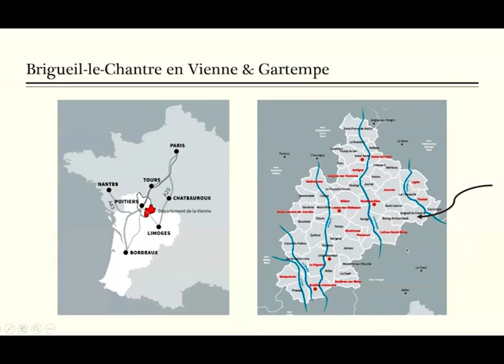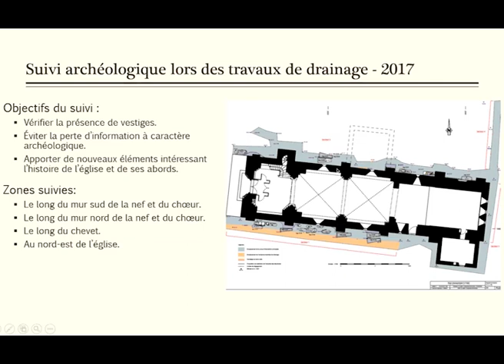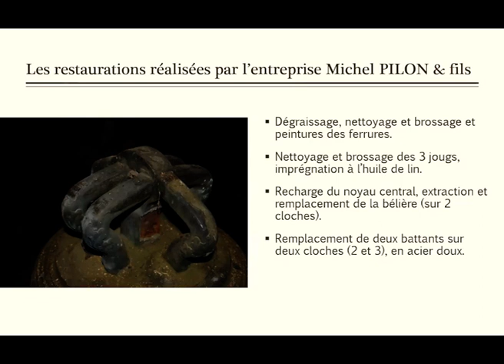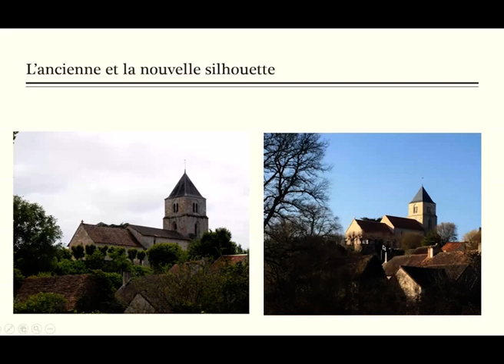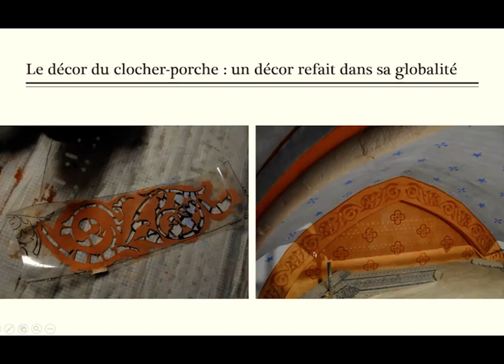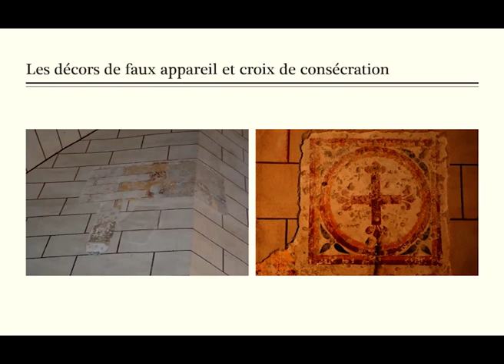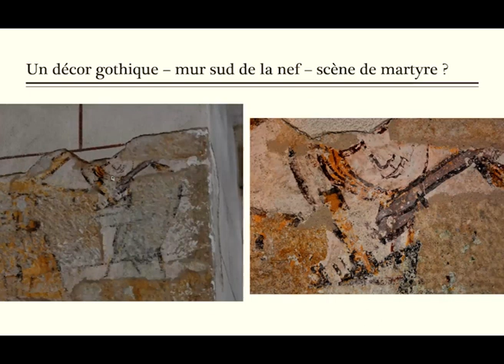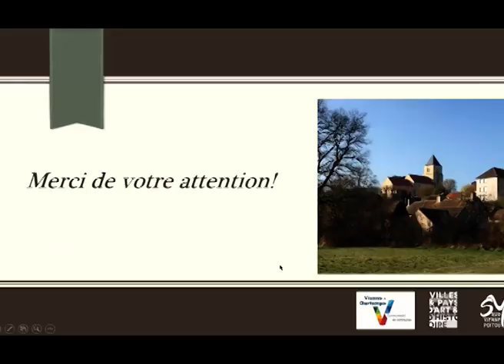#6 Balade virtuelle Eglise Brigueil le Chantre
# 6 La Communauté de communes Vienne & Gartempe, labellisée Pays d'art et d'histoire, vous propose une visio-conférence sur les restaurations de l'Eglise Saint-Hilaire à Brigueil-le-Chantre. Un vaste chantier qui a permis notamment de révéler des peintures murales de l’époque médiévale.

0:00 • Introduction
3:07 • L'église
11:22 • Les suivis archéologiques
14:58 • Le clocher
22:50 • Les cloches de Brigueil
24:39 • La Nef
25:53 • Les travaux de maçonnerie
29:49 • Les travaux de charpente
32:48 • La couverture
35:05 • L'intérieur
39:37 • Les vitraux
41:35 • Les peintures murales
1:14:39 • Conclusion